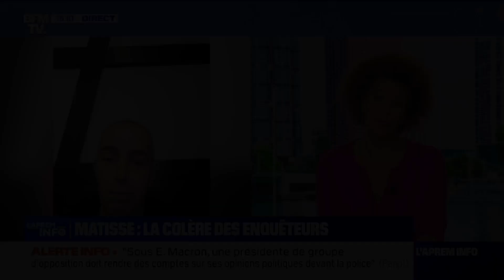Matisse : la colère des enquêteurs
Laurent DUGAST, secrétaire zonal OUEST Alternative Police CFDT intervenait en direct sur BFMTV  à propos de l'affaire du meurtre du jeune Matisse à Châteauroux. Il partageait sa colère et son incompréhension face à la situation, ainsi que celle de ses collègues enquêteurs.

🔶« Mes collègues sont indignés. Ce jeune auteur avait été mis en examen par le juge d'instruction il y a quelques jours et malgré cela, il était toujours dans la nature et a pu continuer ses violences. C'est inadmissible. »

🔶« Il va falloir trouver des solutions pour éviter que des jeunes violents soient laissés libres sous contrôle judiciaire. Ce contrôle n'a pas été respecté du tout dans cette affaire. »

🔶« Il y a un quart des services de policiers qui manquent à Châteauroux. Peut-être que des patrouilles supplémentaires auraient pu éviter ce drame. »

▶️ Ne manquez pas nos prochaines analyses et réactions !
Merci de votre soutien et bienvenue sur notre chaîne !